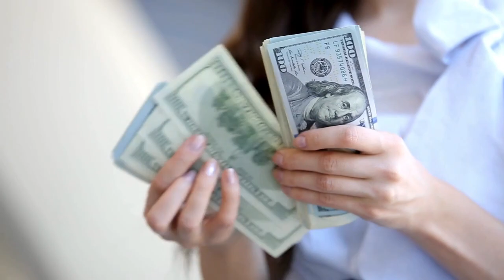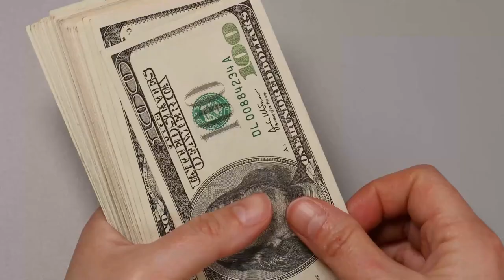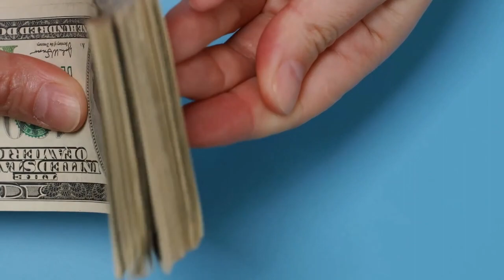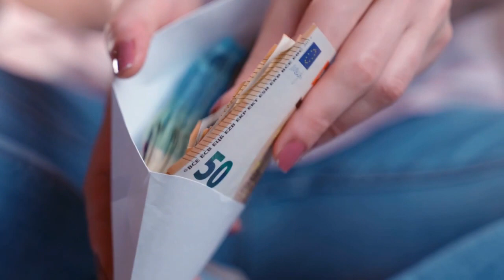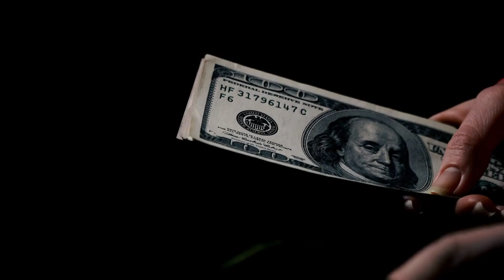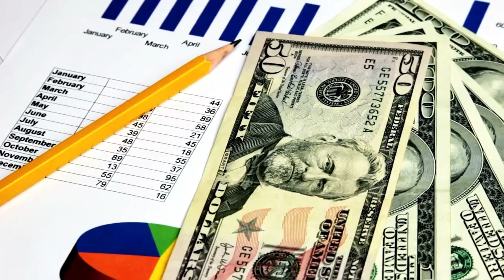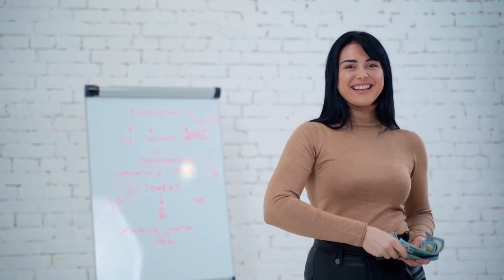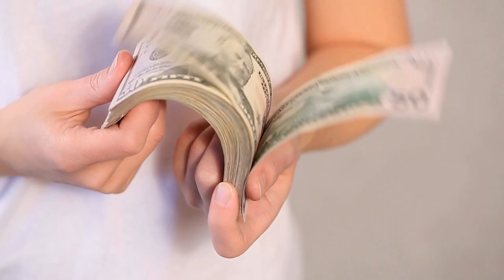Gana MÁS DINERO 💪🤑💲 TRABAJANDO MENOS 😮🔥🔥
EL DINERO SE GANA TRABAJANDO Y TODOS LO SABEMOS, PERO NO TODOS NACIERON PARA TRABAJAR POR MUCHO TIEMPO, O DIRECTAMENTE NO NACIERON PARA TRABAJAR. PERO ES POSIBLE GANAR MÁS DINERO TRABAJANDO MENOS Y HOY SE LO VAMOS A ENSEÑAR AUNQUE LE PAREZCA MENTIRA PARA QUE PUEDA ESTAR TRABAJANDO MENOS Y GANAR MÁS DINERO SIN PROBLEMAS.

1)This video has no negative impact on the original works (It would actually be positive for them)
2)This video is also for teaching purposes.
3)It is not transformative in nature.
4)I only used bits and pieces of videos to get the point across where necessary.